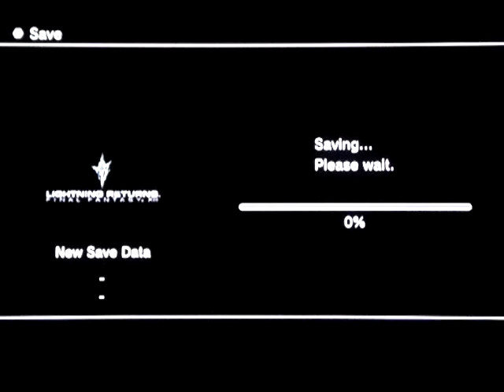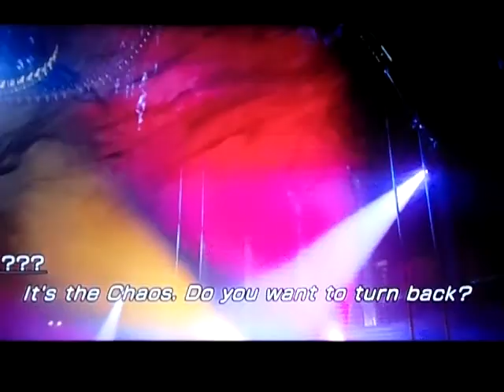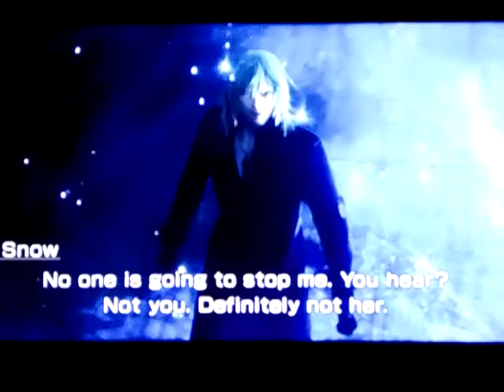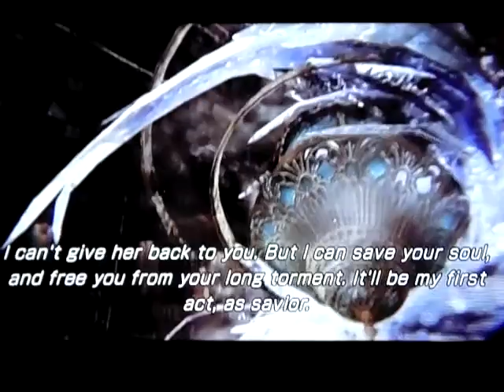Final Fantasy XIII: Lightning Returns part1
This I my A-DSplay of Final Fantasy XIII: Lightning Returns for the PS3 with live commentary.
Skype: ADSPLAY FanChat
PSN: ADSPLAY101